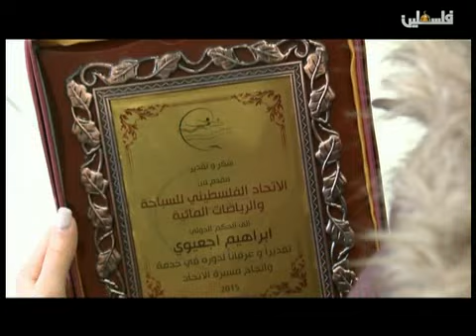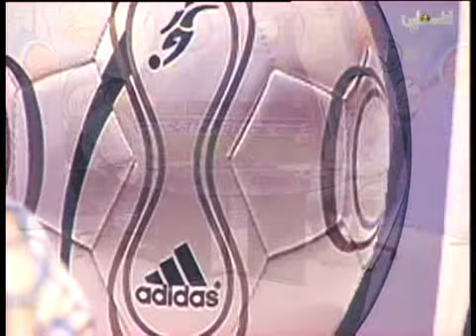نبض الملاعب 22 12 2015